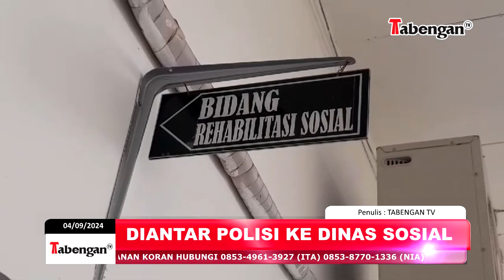DIDUGA DEPRESI, WANITA SETENGAH TEL4NJANG DUDUK DI PINGGIR JALAN